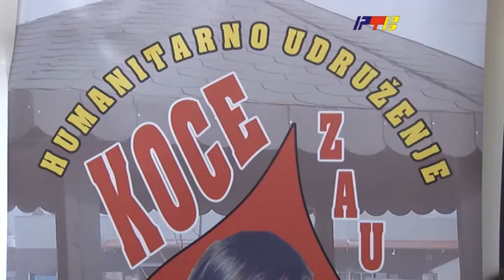Preko 1.488 jedinica krvi sakupljeno u organizaciji "Koce zauvek" RTV Vranje 6. 12. 2022.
Preko 1.488 jedinica krvi sakupljeno u organizaciji "Koce zauvek"